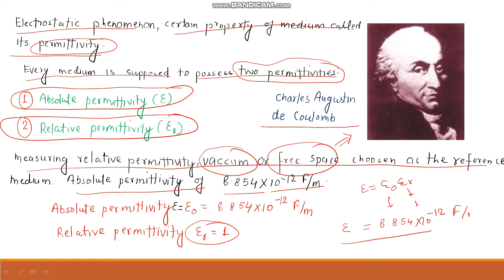Absolute and Relative Permittivity of a Medium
While discussing the electrostatic phenomenon, the certain property of the
medium called its permittivity plays an important role. Every medium is
supposed to possess two permittivities :
(i) absolute permittivity (ε) and (ii) relative permittivity (εr).